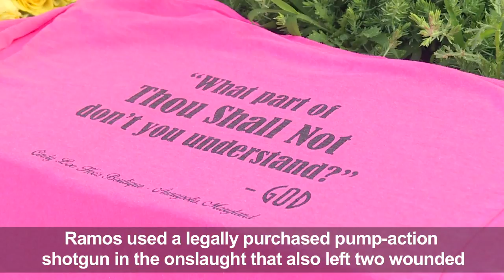Quaint town of Annapolis shaken after fatal newsroom shooting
The quaint harbour-side town of Annapolis is "shaken" by the fatal shooting at a local newspaper that left five people dead.